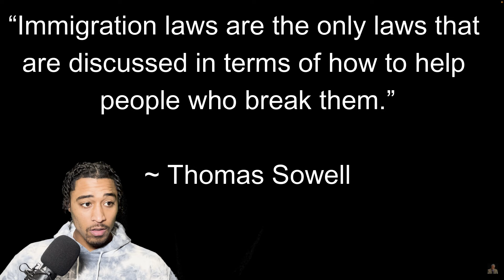Thomas Sowell | "What The LEFT Usually Get WRONG"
REACTION CHANNEL 📍

Border Crisis: What The Left Gets Totally WRONG | Thomas Sowell